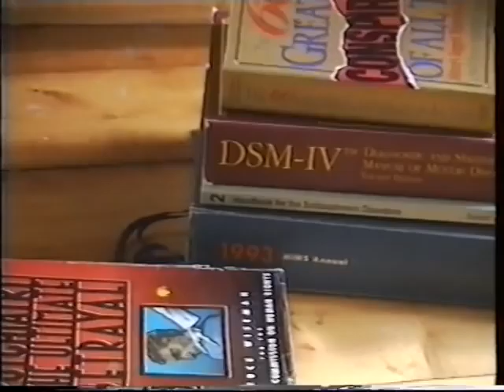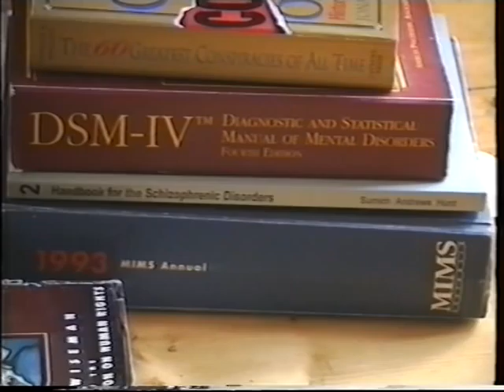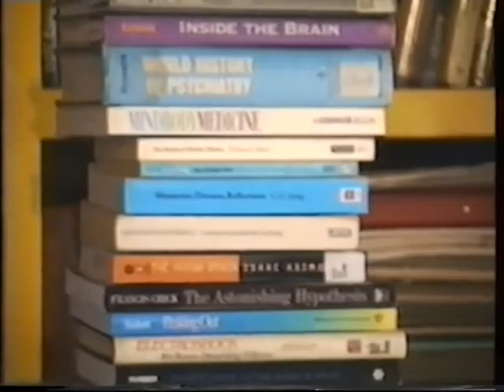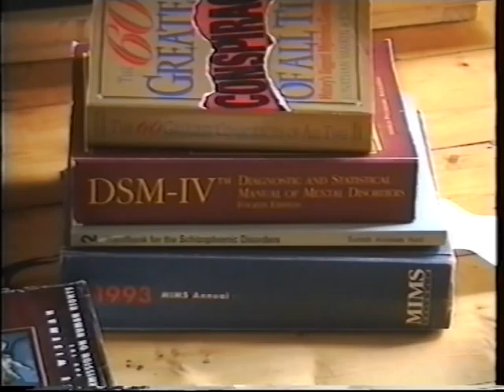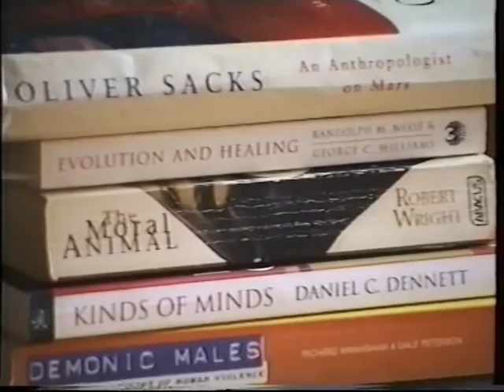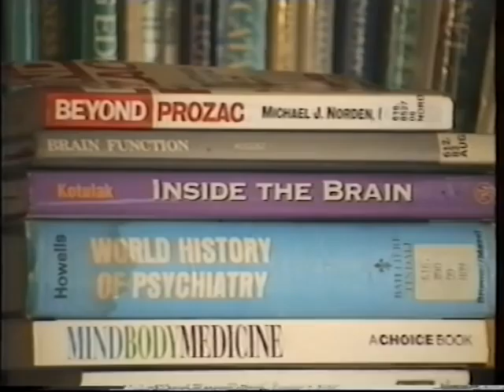The Pseudoscience of Schizophrenia (1/7) by Dr Romesh Senewiratne (MD)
In this series of clips, recorded in 1997, I explain why I believe that schizophrenia is an iatrogenic disease - one created by the European, British and American medical professions with significant contributions to the disease-mongering by psychiatrists in Canada, Australia and New Zealand (and a few nefarious characters from India, Singapore and Sri Lanka!).